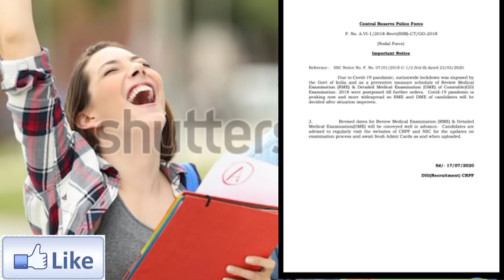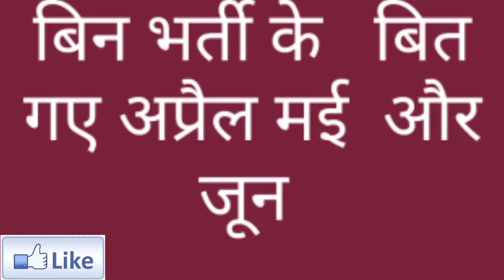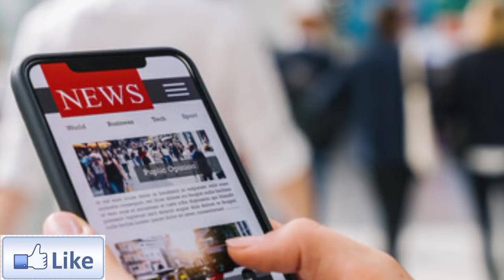SSC GD Joining Date 2020 - Big Updated Today - SSC GD RME - पहले जोइनिंग RME बाद में होगा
दोस्तों शायद ऐसा ही होना था अभी अपडेट यह है कि पहले मेडिकल फिट वालों की जॉइनिंग होगी उसके बाद ही री मेडिकल होगा

BigUpdate For SSC Gd Candidate

Super Study 👆🏻 Welcome To Super Study Youtube Channel

💐💐💐💐💐 जय हिंद 👉🏻👉🏻